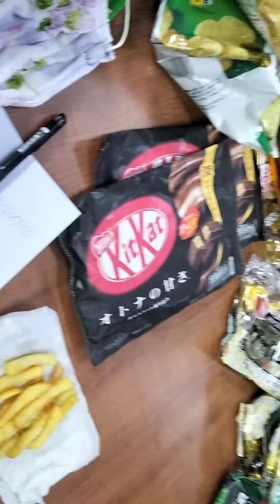SMALL BUSINESS IN M/V ERNST OLDENDORFF AKITA JP. 9-17-22